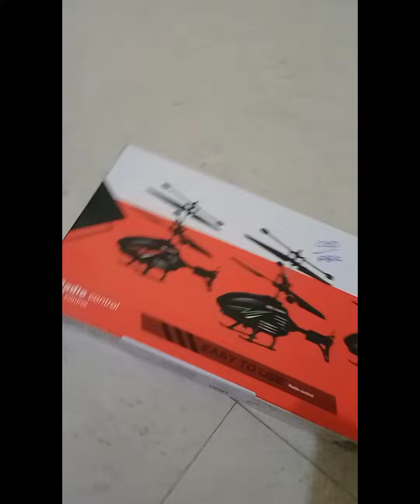Dharun Anna gift Helicopter 🚁🚁🚁.19.3.23